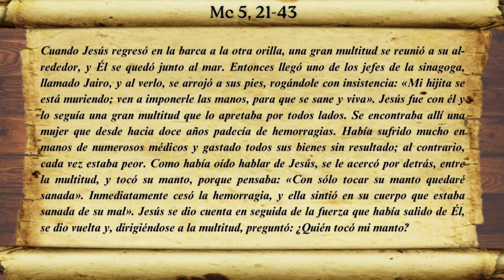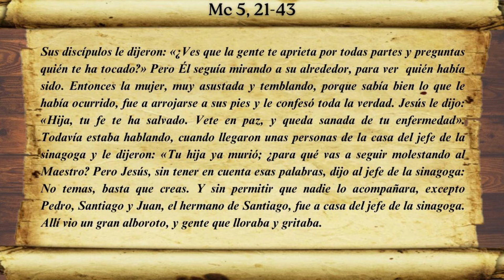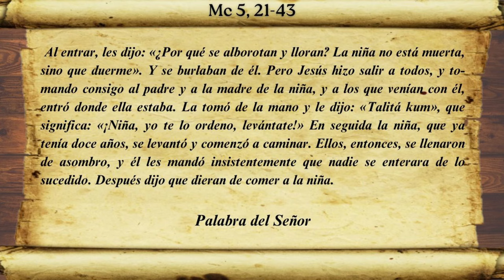ALIMENTADOS CON LA PALABRA. "Domingo 30 de Junio 2024", P. Diego González, CEMP